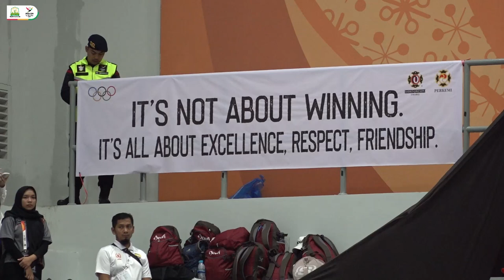Buka Pertandingan Cabor Kempo, Pj Gubernur Safrizal: Bertandinglah dengan Terhormat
BANDA ACEH – Shorinji Kempo merupakan salah satu cabang olahraga seni beladiri yang tidak semata menekankan pada prestasi. Olahraga ini lebih menekankan pada pembangunan diri dan pembangunan karakter.

Hal tersebut disampaikan oleh Penjabat Gubernur Aceh Safrizal ZA, dalam sambutannya saat membuka secara resmi pertandingan Cabang Olahraga Shorinji Kempo Pekan Olahraga Nasional (PON) XXI 2024 Aceh-Sumut, di Gelanggang Olahraga Komite Olahraga Nasional Indonesia (GOR KONI) Aceh, Selasa (17/9/2024).

“Sesuai dengan semangat Shorinji Kempo, It’s not about winning, it’s all about exellence, respect and friendship. Oleh karenanya, bertandinglah secara terhormat, karena Shorinji Kempo adalah olahraga yang menjunjung prinsip saling menghargai dan menjunjung kehormatan,” ujar Safrizal berpesan.

Gubernur menambahkan, Shorinji Kempo memegang teguh Kehormatan dan pertemanan sebagai wujud kasih sayang. “Sesuai falsafah dalam dunia Kempo, kasih sayang tanpa kekuatan adalah kelemahan. Kekuatan tanpa kasih sayang adalah kezaliman.”

“Kombinasi antara kekuatan dan kasih sayang merupakan kekuatan kempo. Karena itu, silahkan berjuang sekeras kerasnya namun raihlah dengan menjunjung tinggi kehormatan,” imbuh Gubernur.

Gubernur optimis, dengan eksistensinya Shorinji Kempo yang saat ini telah dipertandingkan dalam ajang Sea Games akan segera dipertandingkan di event olahraga yang lebih besar.

“Dengan eksistensi dan falsafahnya yang kuat, kita optimis Shorinji Kempo akan segera menjadi cabang olahraga yang dipertandingkan di Asian Games dan suatu hari nanti  Shorinji Kempo akan dipertandingkan di multi event internasional, yaitu Olimpiade,” kata Gubernur, disambut tepuk tangan meriah hadirin yang memadati GOR KONI.

“Ingat, taklukkan dirimu, bukan menaklukkan lawanmu. Dengan semangat ini, Insya Allah Shorinji Kempo akan semakin dicintai. Bertandinglah secara fair, utamakan keselamatan dan kebersamaan. Terima kasih kepada panitia dan semua pihak yang telah mendukung hingga terlaksananya kegiatan ini,” pungkas Gubernur.

Untuk diketahui bersama, pada PON XXI, Cabor Shorinji Kempo memperebutkan sebanyak 22 Medali Emas, 22 Perak dan 36 Perunggu. []